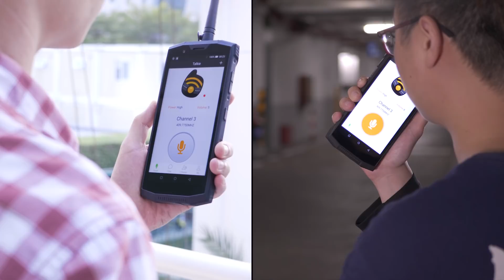Operation Guide And Distance Test of DOOGEE S80 Digital Walkie-talkie